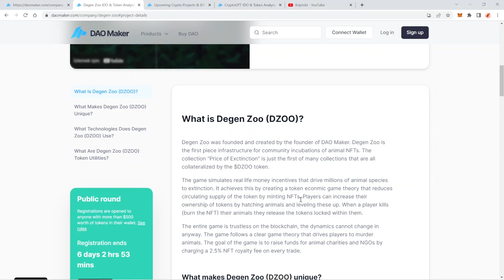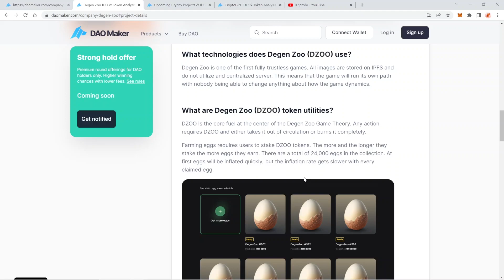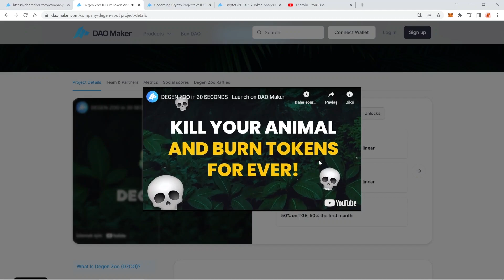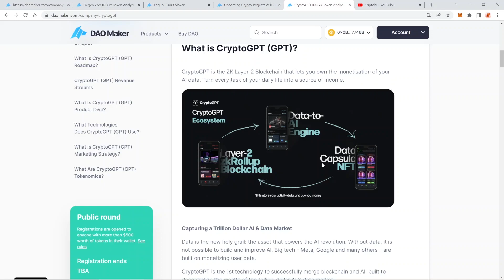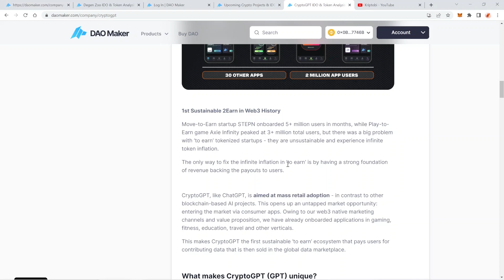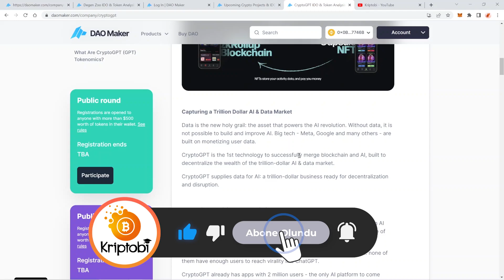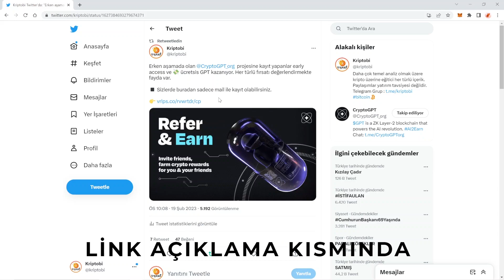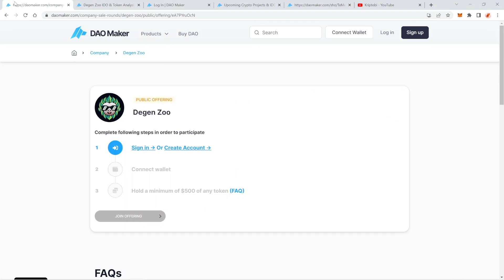Yüksek Kazanç İhtimalli DAO Maker Ön Satışları | DegenZoo & Crypto GPT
“Bugün sizler için DAO Maker ön satışları olan CryptoGPT ve DegenZoo projelerini inceleyip ön satışa katılım yolunu gösterdik.  İyi seyirler.“